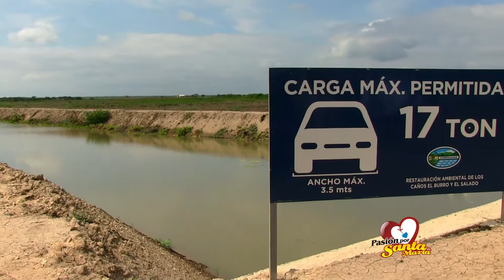Corpamag Restauración Ambiental de los Caños El Burro y El Salado para la Recuperación de la Ciénaga